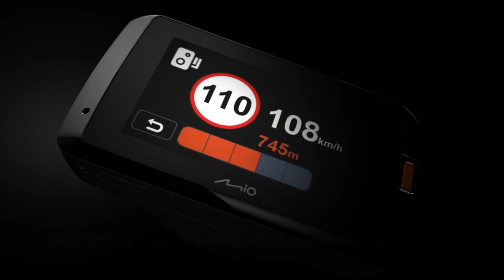MIO! 7 SERIES! MIVUE 798 DASH CAM!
Mio, leading provider of vehicle dash cams and navigation systems in Europe and Asia Pacific, is extending its stellar 7 Series range with the new MiVue 798. For the ultimate surveillance package, drivers can upgrade to the MiVue 798 Dual which offers the additional feature of the MiVue A30 rear camera for complete peace of mind.